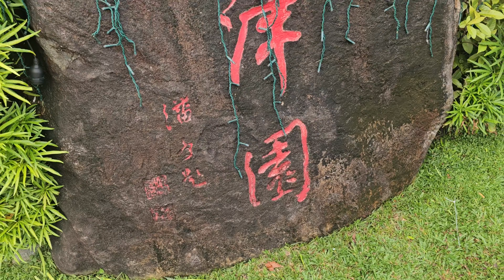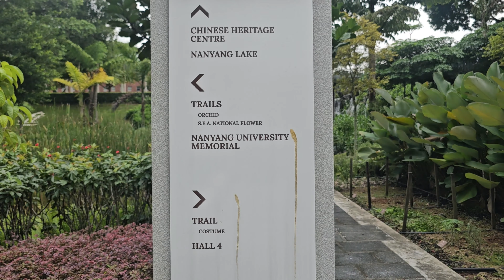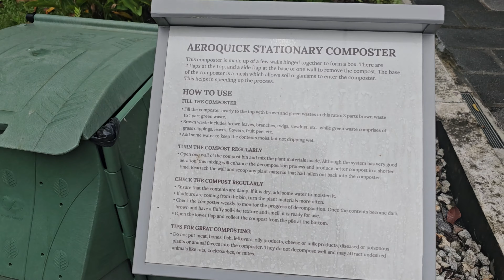【新加坡必去】南洋园：自然与知识的交汇处 - 在新加坡南洋理工大学 2023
新加坡南洋理工大学（NTU）以其美丽的校园和郁郁葱葱的绿地而闻名遐迩。"南洋园"可能是指大学内的一个特定花园区域，可能是在我上次更新后新开发或更名。

NTU的主校区已以其广阔而良好维护的绿地而著称。校园设计融合了自然与现代建筑，为学生和教职员工提供了一个有利于学习、研究和休闲的环境。校园内有许多花园、公园和户外空间，可作为愉快的聚会、学习场所和娱乐活动的地方。

如果"南洋园"确实是2021年9月之后在NTU新增或开发的内容，我建议您查阅官方NTU网站或直接与大学联系，以获取最准确和最新的信息。他们应该能够提供关于南洋园的位置、特点和用途的详细信息。